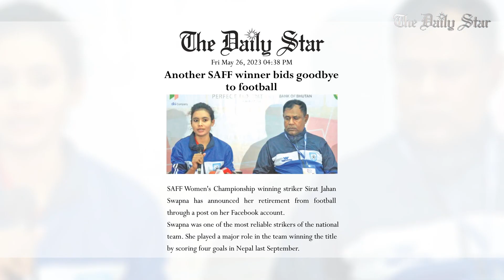কোন পথে দেশের ফুটবল?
দেশের ফুটবলে যেনো শনির দশা কাটছেই না। একের পর এক নেতিবাচক খবরে শিরোনাম হচ্ছে দেশের ফুটবল অঙ্গন। সর্বশেষ নারী দলের কোচ গোলাম রাব্বানী ছোটন বাফুফের সাথে ইতি টানলেন তার ১৭ বছরের সম্পর্ক। মেয়েদের হাত ধরে আসা সফলতাও কেনো কাজে লাগাতে পারছেনা বাফুফে? স্টার নিউজ প্লাসে থাকছে এই নিয়ে বিস্তারিত।